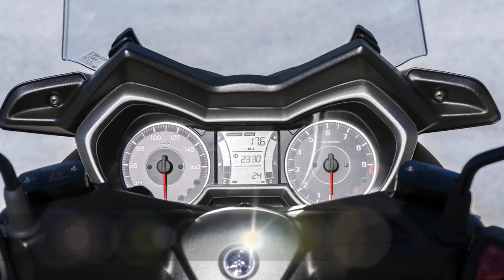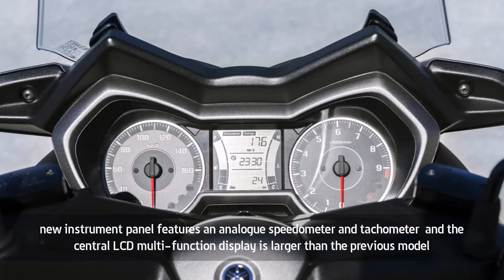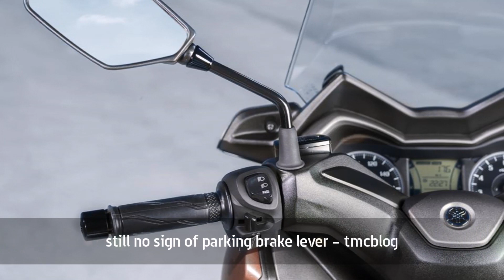Detail Yamaha X-MAX 300